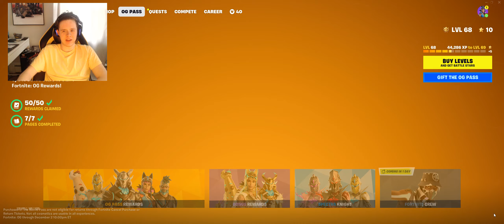ANOTHER WIN! | Fortnite OG Season 8 - 10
In this video I play more Fortnite OG and try out the final week, and get another intense win while I'm at it!

If you enjoyed this video, please don’t forget to leave a like as it helps me out a lot!

Channel Rules:
1. No Hating or discriminating myself or other viewers in the comments/live chat
2. No swearing or cursing unless I am playing a more mature game(I will tell you if this rule is ever exempt.).
3. No Racism or Sexism! (THIS IS YOUR ONLY WARNING).
4. No Self-Advertising in the comments or live chat!
5. No Spamming! (This applies to both Live Chat and the comments section.)
6. Be nice to Me and Other Viewers in the comments/Live Chat
7. Do not ask to be a Moderator!
8. Have Fun and enjoy my content!